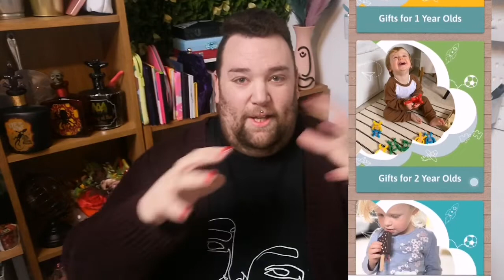TOYS FOR CHRISTMAS. gifted toys from jaques London.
Thank you jaques for asking me to ork with you.